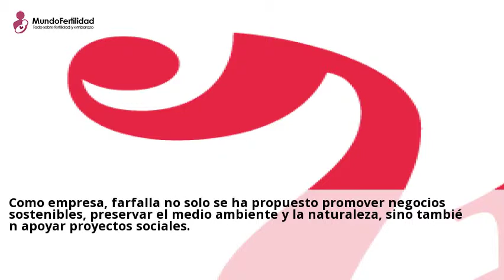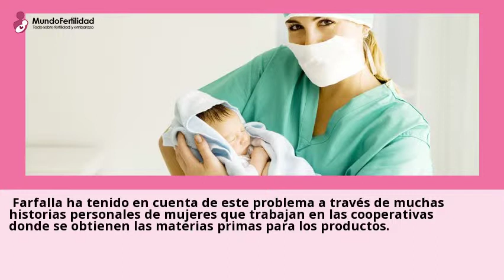Farfalla y su proyecto de obstetricia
Farfalla ha lanzado un Proyecto de obstetricia para reducir directamente la
mortalidad materna en los paises mas ... Envio gratuito a Espana a partir de 59,
90 ?.Consulta a centros con el servicio de OBSTETRICIA en Espana online y gratis desde